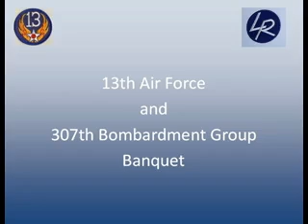13th Air Force - 307th Bombardment Group Reunion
13th Air Force -  307th Bombardment Group 2013 Reunion Banquet